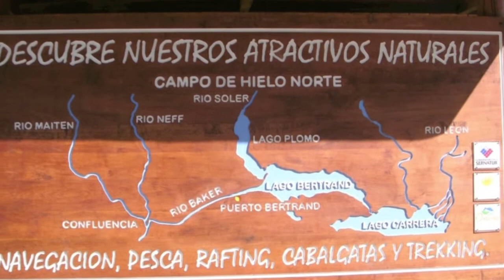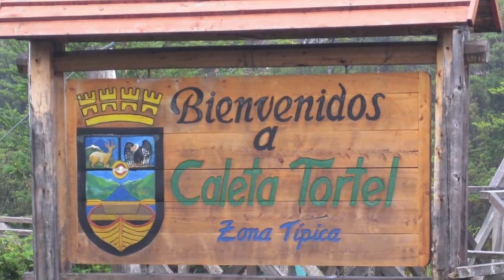A2Z Adventures - MTB - Patagonia Trail 500 - 2010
One more dream come true: Patagonia Trail 500.
This video shows some of the best moments of Expedition in April 2010 organized by A2Z Adventures, covering the remote southern Carretera Austral, in Argentina and Chile.
500 km of pure joy, having as highlights Perito Moreno Glacier National Park, Fitz Roy and Baker River.